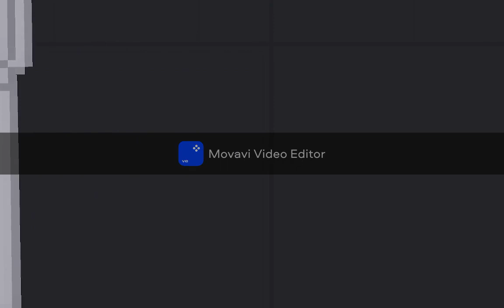i dont know what to name this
just a random vid